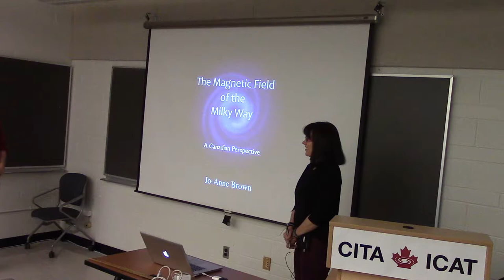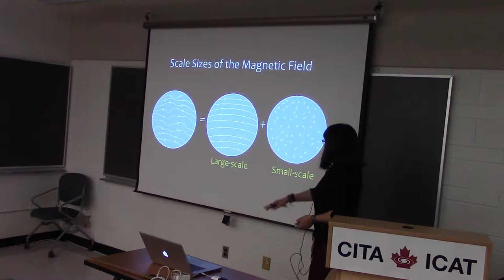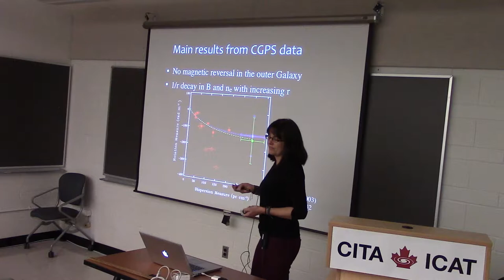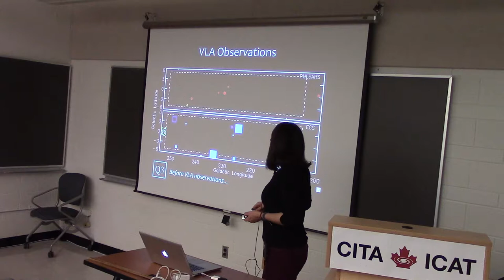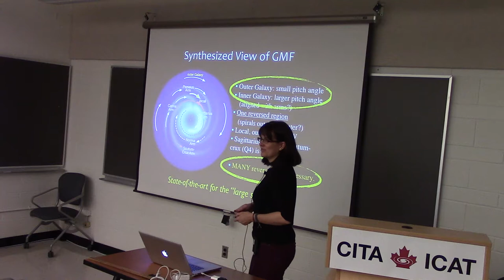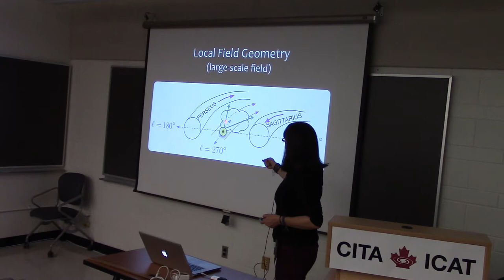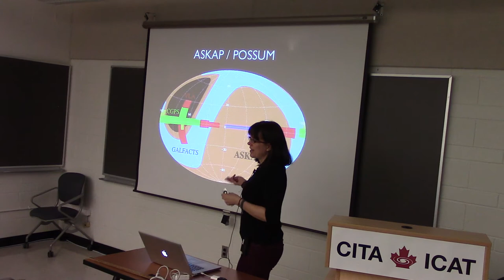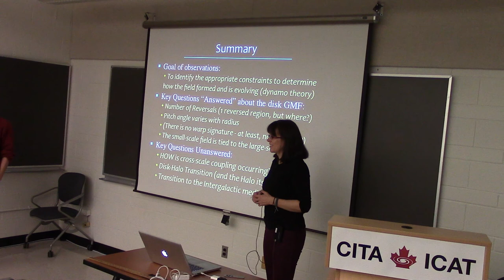CITA 642: The Magnetic Field of the Milky Way - A Canadian Perspective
Title: The Magnetic Field of the Milky Way - A Canadian Perspective
Speaker: Jo-Anne Brown (University of Calgary)
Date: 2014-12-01